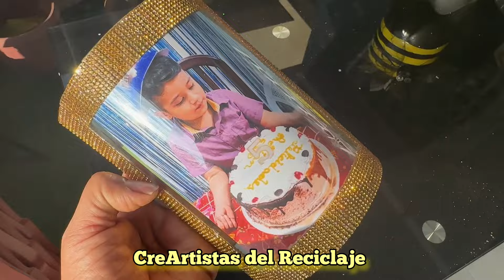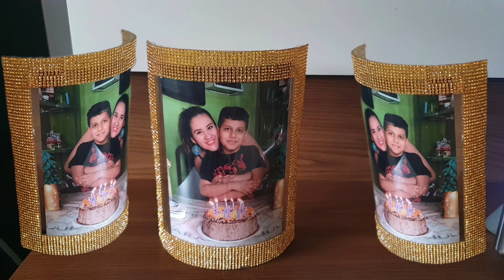3 Sorprendentes y Útiles Ideas para ORGANIZAR y DECORAR el Hogar con RECICLAJE ♻️ Fácil y Funcional👌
Paso a Paso te muestro como Reutilizar y Crear  3 Útiles Ideas para ORGANIZAR y DECORAR el Hogar con MATERIALES RECICLADOS ♻️ super Fácil y Funcional 👌 por @creartistasdelreciclaje